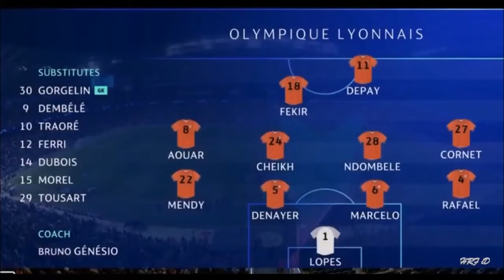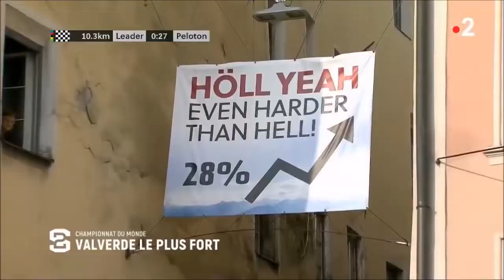Grands moments du sport français (Août-Septembre 2018)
avec du retard